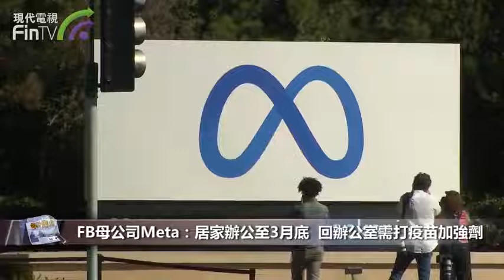【4261】FB母公司Meta：居家辦公至3月底 回辦公室需打疫苗加強劑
【4261】Facebook母企Meta近日公佈，推遲美國僱員重返辦公室上班日期至3月28日，同時要求所有僱員必須接種新冠疫苗加強劑。Meta指，本次推遲是為了讓僱員有更大彈性及時間調整工作安排，以應對Omicron變異病毒株引致的新一輪疫情等。

Meta又指，如有美國僱員在3月28日後仍想居家辦公，則要在3月中旬前向公司提交申請，而獲准延後重返辦公室的時間介乎3至5個月。

Meta原於12月初公佈將於2022年1月31日重新開放全美辦事處，全面重返辦公室，並要求所有上班的美國員工必須接種新冠病毒疫苗。Meta當時指，該計劃將確保其員工可以靈活地選擇何時返回辦公室。

據悉，目前多間科技巨擘都已公布推遲要求美國僱員重返辦公室上班時間。當中Alphabet子公司谷歌無限期推遲了1月份全球範圍內重返辦公室的計畫。